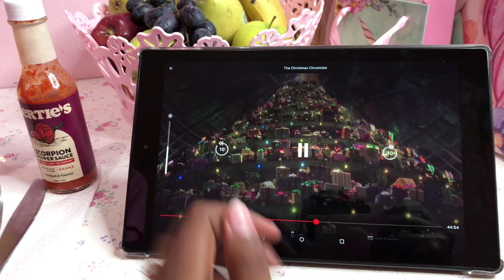VLOG | WHAT I GOT FOR CHRISTMAS?! Spend Christmas Day with me, vlogmas finale.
CHRISTMAS DAY VLOG! Come Spend the day with me & see what I GOT FOR CHRISTMAS.

KEEP UP WITH VLOGMAS:
Hun VLOGMAS DAY 2 | Come PENNYWISE SHOPPING with me,affordable gift ideas, 1st time at the Super Center.